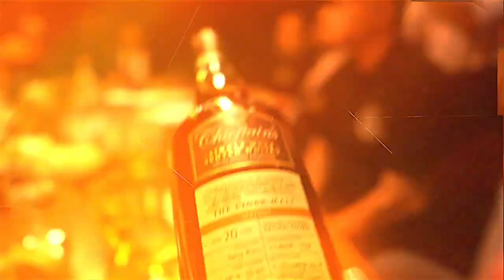My Top 5 Whiskies of 2021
Today I share with you 5 whiskies that caught my eye in the year 2021.

00:00 INTRO
02:04 ARRAN QC
04:47 PENDERYN PORTWOOD
07:01 LOCH LOMOND 14
09:19 TAMDHU 15
11:29 BIMBER RE-CHARRED CASK